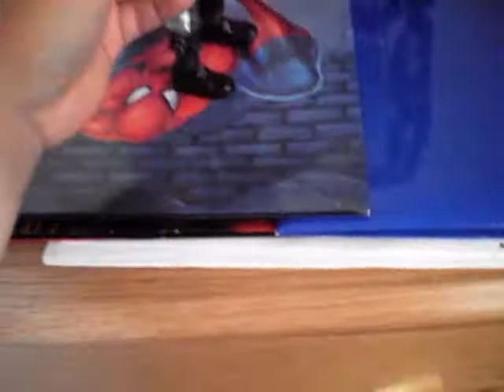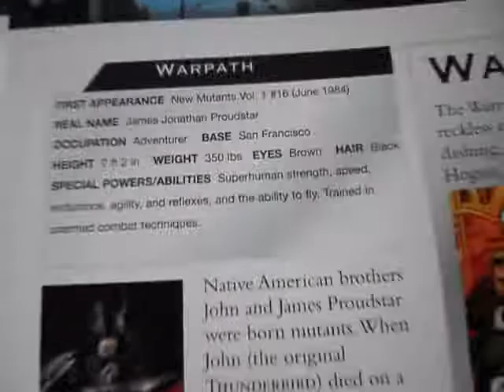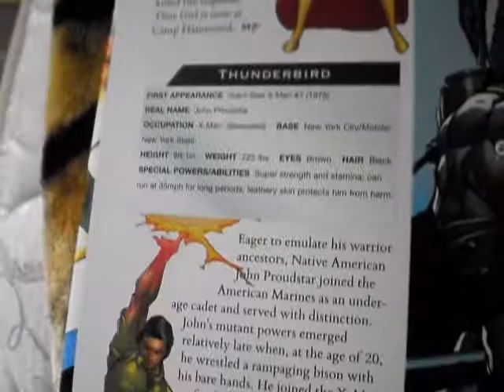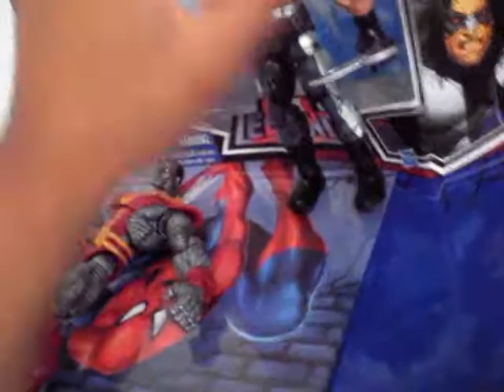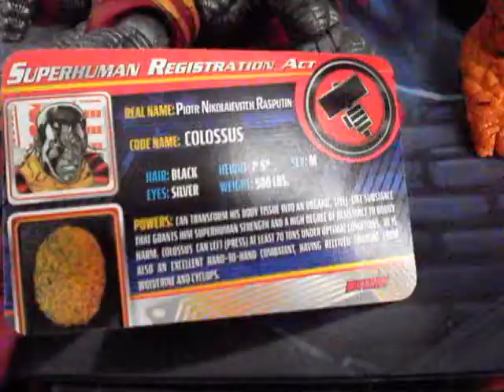WARPATH AND HASBRO IS AWSOME !!!!!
HASBRO GOT IT I FORGOT DOC SAMSON BUT HE IS WAY TO SHORT FOR WARPATH  WAY TO SHORT